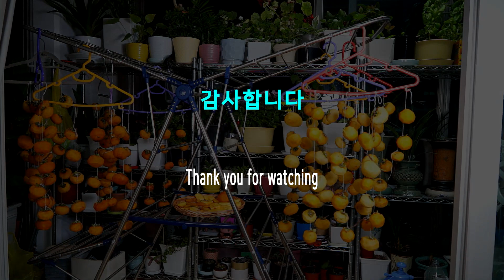도심 속 베란다에서 땡감으로 곶감 만들기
-재료준비-
1. 땡감: 적당량